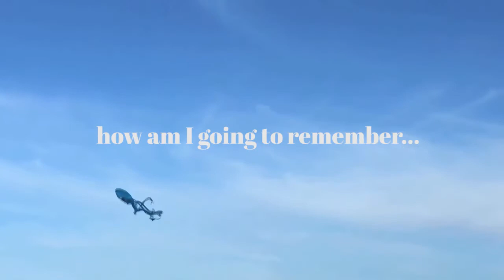Recuerdos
El vuelo de una cometa, el remolino de las hojas producido por el viento... cualquier cosa puede tener su magia.